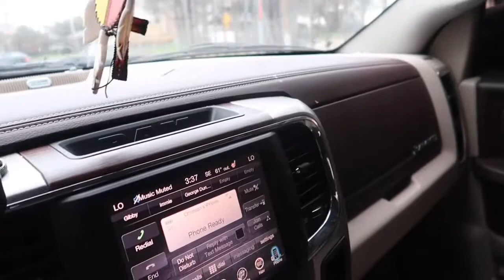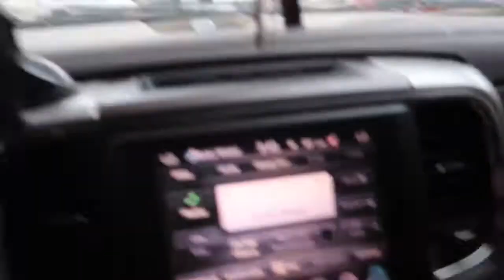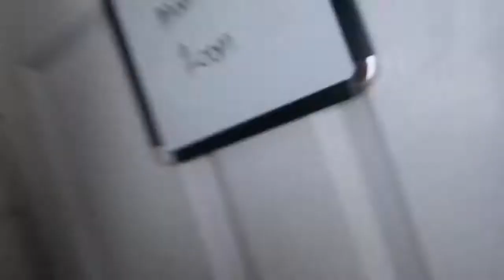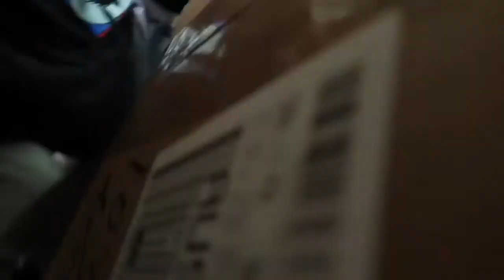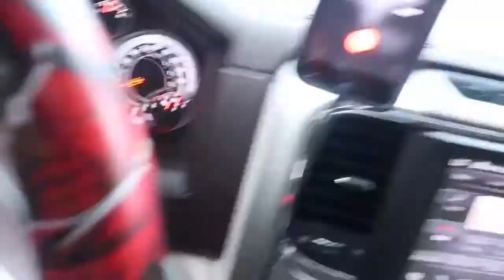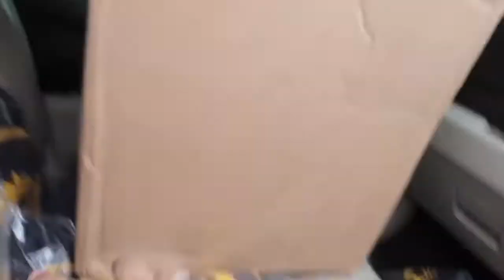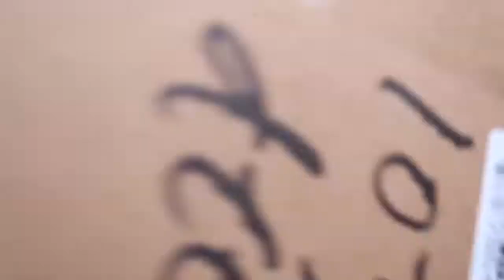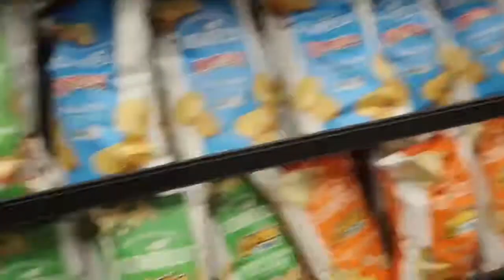Vlog #16 - Just a boring day!